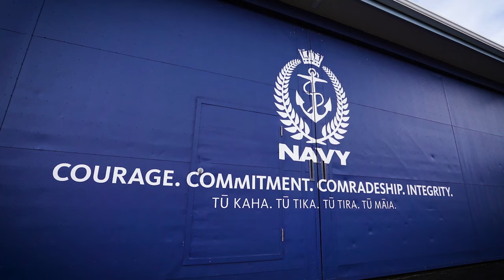Royal New Zealand Navy - Recruits Graduation 2022